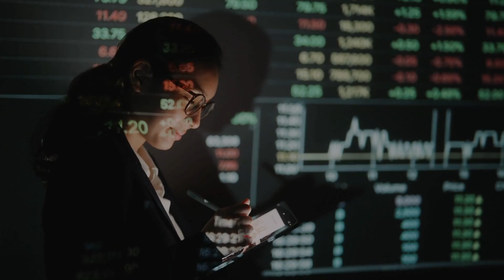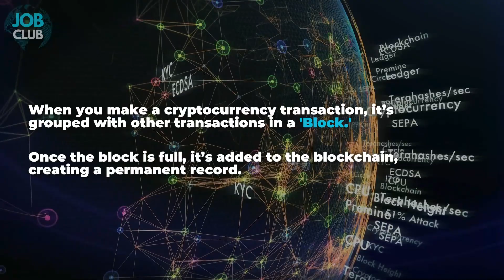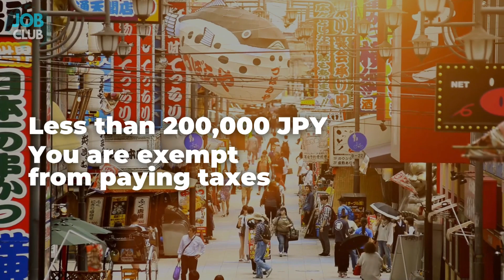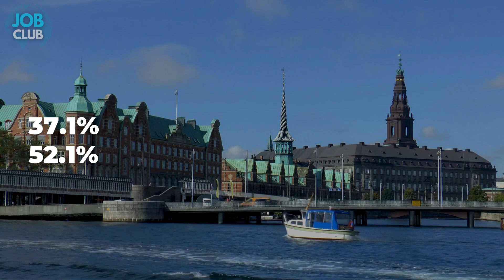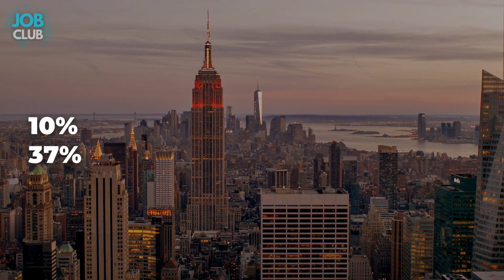Are You Affected? Beware of These 10 Worst Countries for Crypto Taxes!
10 Worst Countries for Crypto Taxes

Governments are starting to regulate cryptocurrency more closely, which means people who own digital assets will have to pay taxes. Different countries have different tax rules for cryptocurrencies. Some are making it easy for crypto startups by offering good tax conditions, while others are making it harder by imposing strict regulations and higher taxes.

Buckle up as we uncover the top worst countries for crypto taxes. But before we get started, let's make sure we're all on the same page.

Cryptocurrency is a type of digital money that uses cryptography for security and works on decentralized networks called blockchains. Unlike regular money issued by governments, cryptocurrencies aren’t controlled by any one authority, making them resistant to government interference or manipulation.

Cryptocurrencies use blockchain technology, which is a decentralized ledger that records all transactions across a network of computers. When you make a cryptocurrency transaction, it’s grouped with other transactions in a 'block.' Once the block is full, it’s added to the blockchain, creating a permanent record. This blockchain forms a chain of blocks, hence the name.